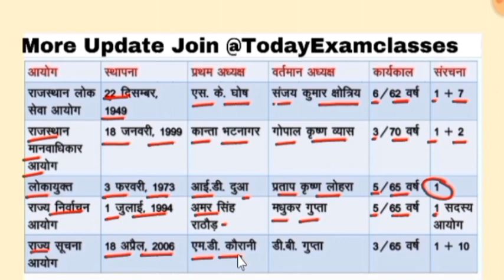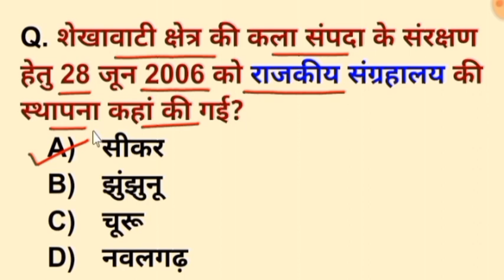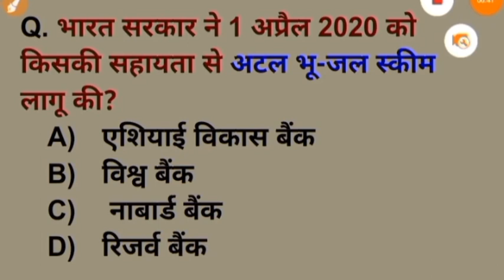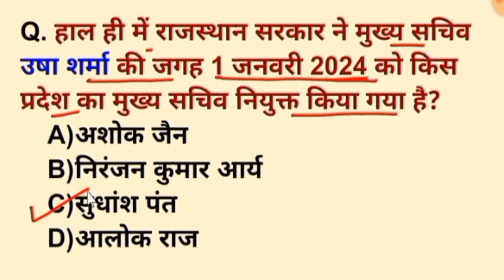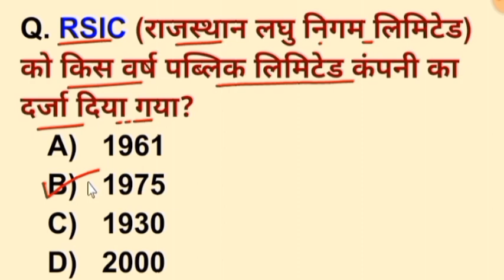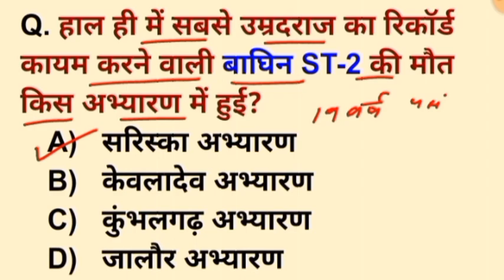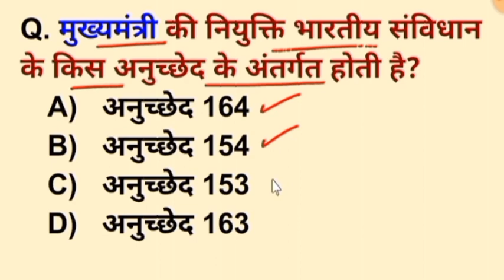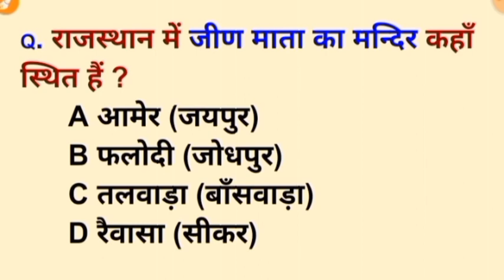Rajasthan Gk MCQ For Junior Accountant, RPSC, RAS, RSSB , पशु परिचर || Raj current affairs 2024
Rajasthan Gk MCQ || Rajasthan Current Affairs || पशु परिचर, Junior Accountant, RPSC, RSSB exam 2024
Raj current affairs MCQ test
junior accountant model paper
reet model paper
animal attendant syllabus 2024
animal attendant Raj current affairs MCQ

current affairs utkarsh today

current affairs of rajasthan in Hindi

today exam classes current affair

current affairs today of rajasthan
important Rajasthan current affairs
narendra sir current affairs today

general knowledge about rajasthan

raithan classes current affairs
rajasthan current affairs best classes

rpsc 2nd grade upcoming vacancy

rajasthan gk previous year questions topic wise